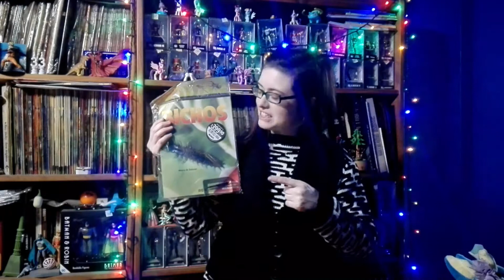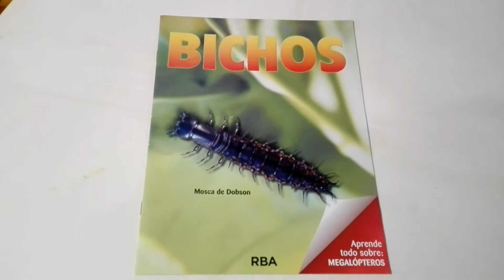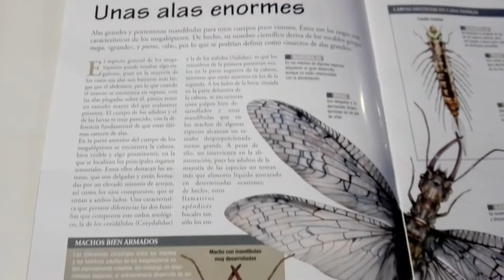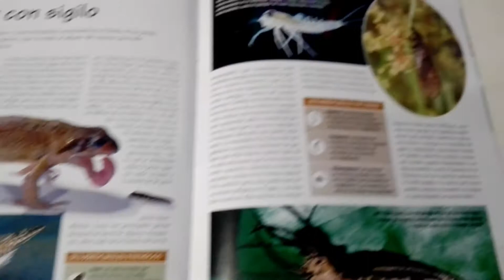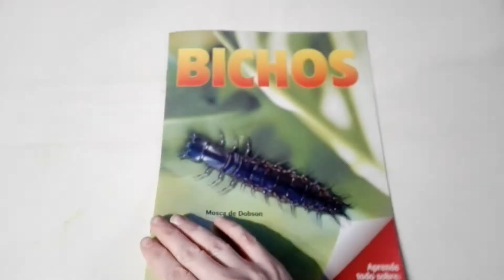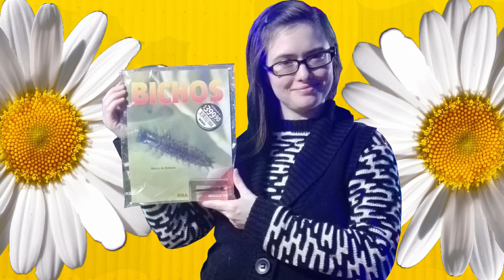Unboxing Dobsonfly Larvae (Mosca de Dobson) from La Nacion´s Bugs (Bichos) Collection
💎💎💎     Video is made by Filmora.    💎💎💎